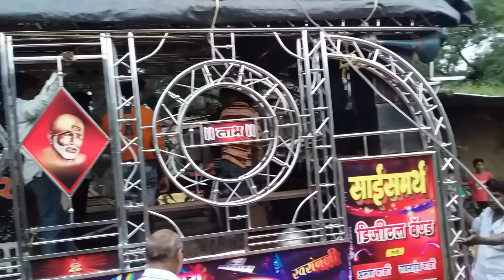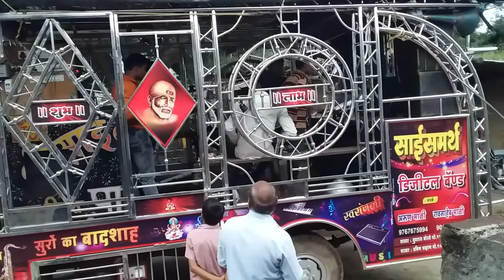SAi Samerth Band Adgaon Arun Mali 9767675994(2)